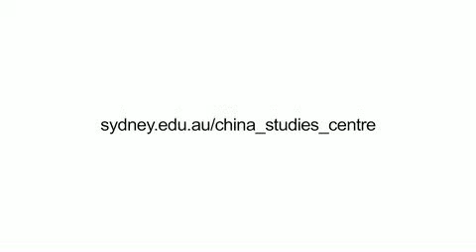Sydney China Business Forum 2013: Barry O'Farrell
The Hon. Barry O'Farrell MP, Premier of New South Wales delivers the welcome address at the Sydney China Business Forum.